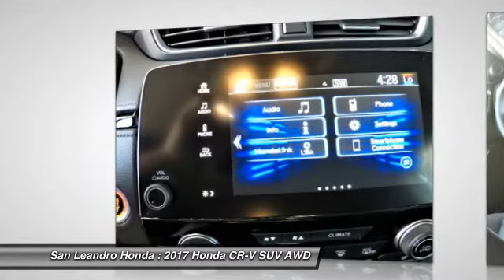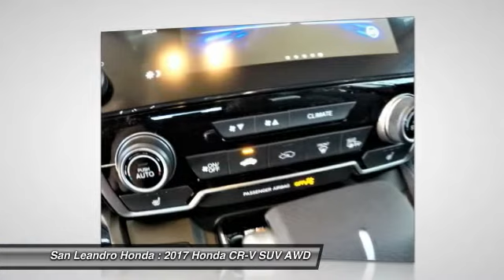2017 Honda CR-V Fremont Ca 40819